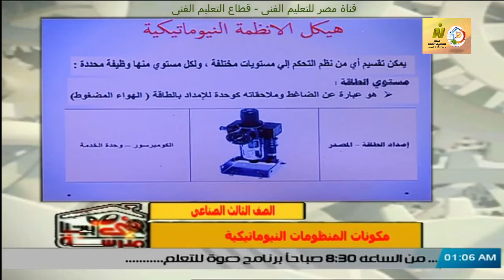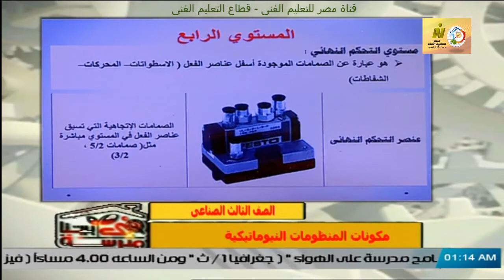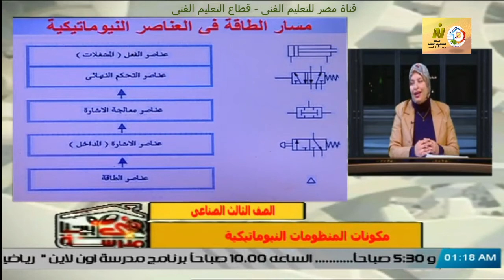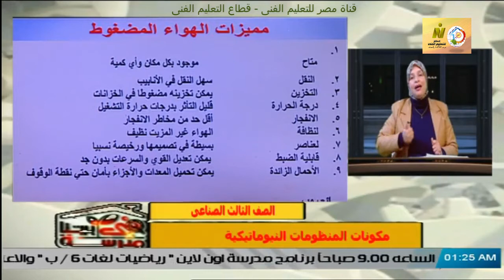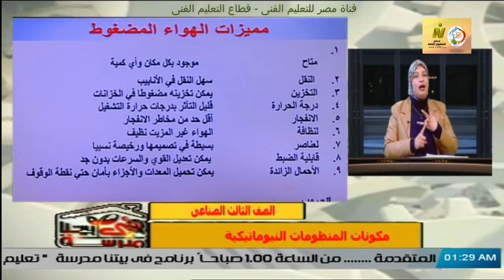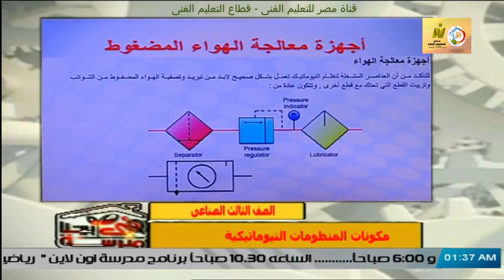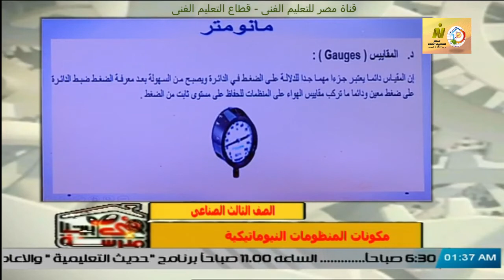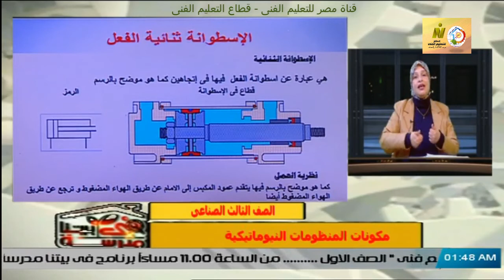الصف الثالث صناعى - ميكانيكا - هيدروليك ونيوماتيك - مكونات المنظومات النيوماتيكية - أ سماح على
وقريبا منتديات التعليم الفنى المتقدم للصفين الرابع والخامس